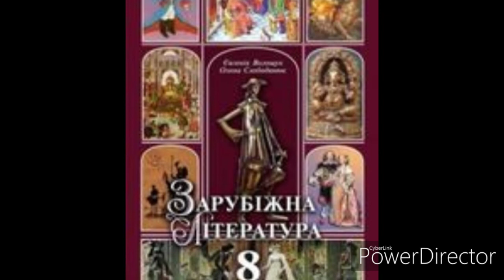Зарубіжна література 8 клас//ст.97-99//"Прометей закутий"(Уривок)//Пролог//Есхіл.